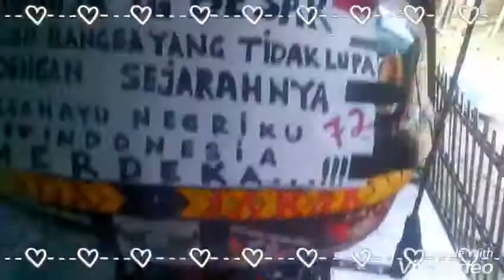Buat pentol di kost" an part 2